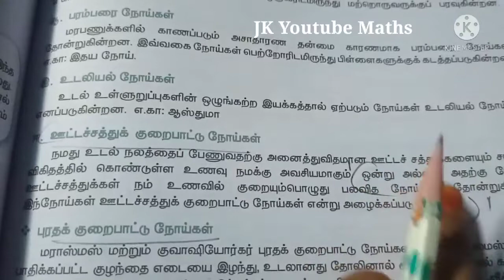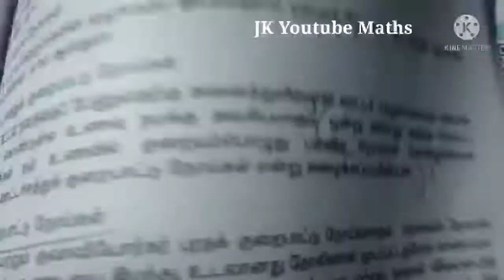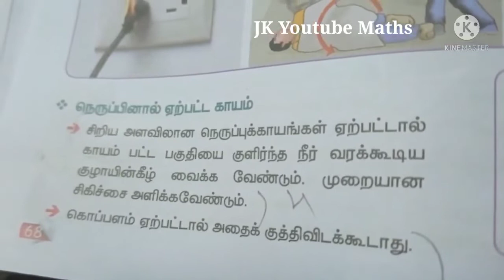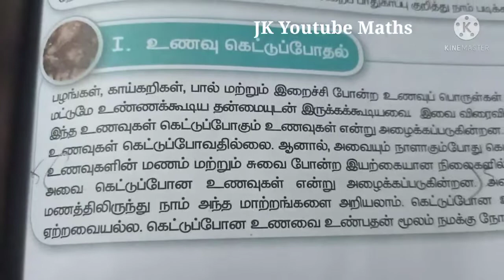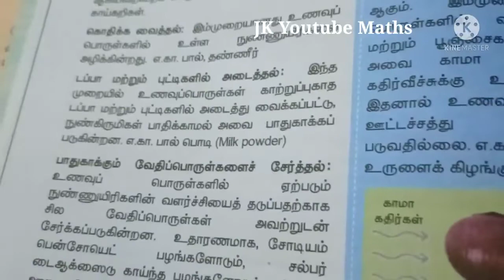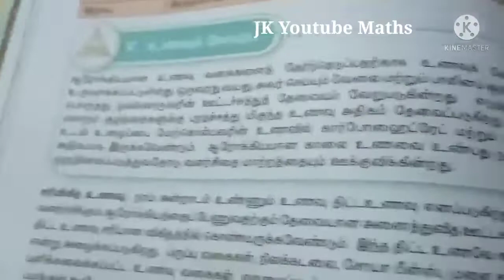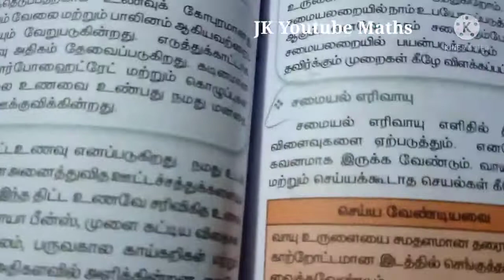5th Std Science 2nd Term Lesson 1 Book Back Questions Answers/உணவு‌ பாட வினா விடைகள்